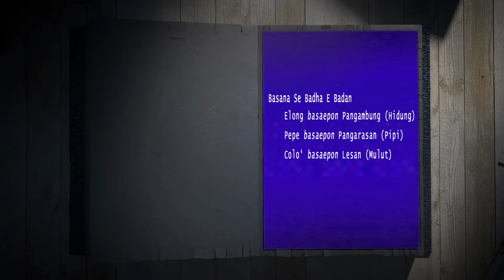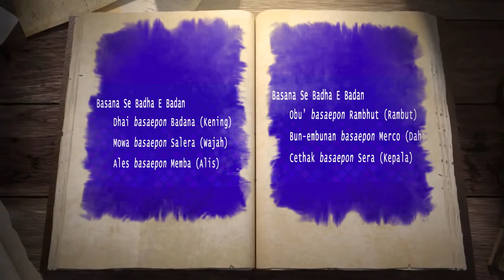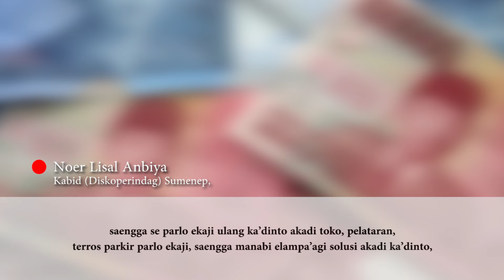Berita Madura 27 OKTOBER 2022